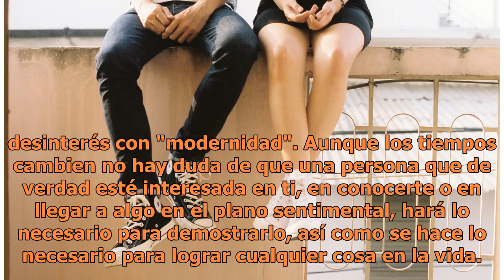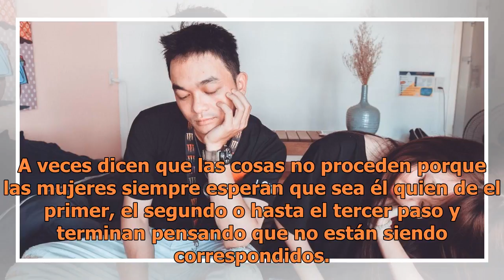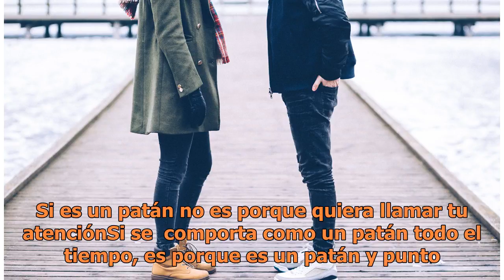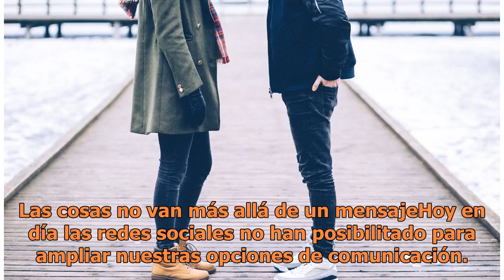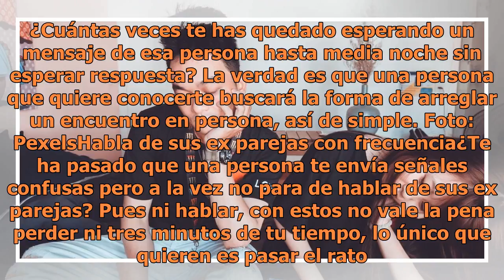Señales claras de que no le gustas y no deberías perder tu tiempo con él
Foto: Pexels Es complicado saber si de verdad le interesas a ese chico con el que has cruzado algunas palabras o tenido un par de citas; como hoy en día las relaciones amorosas se dan de muchas maneras y el compromiso ha ido perdiendo importancia, a veces confundimos el desinterés con "modernidad". ...